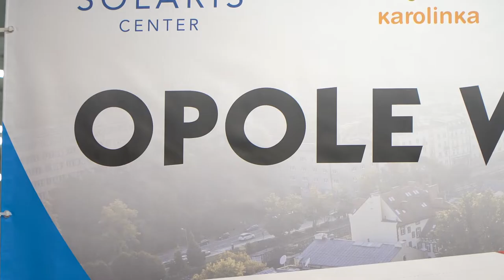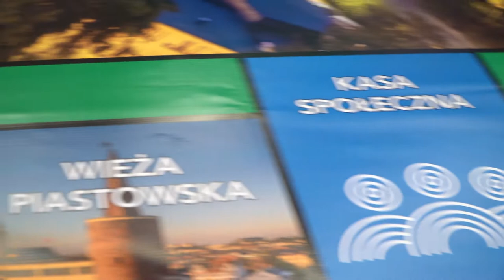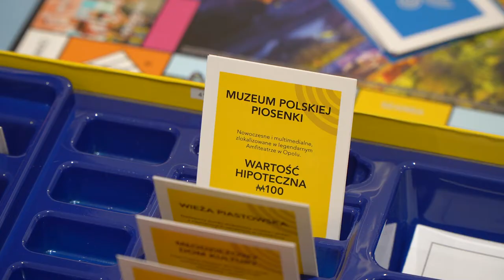Monopoly Opole wystartowało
Opole ma od dziś /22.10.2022/ swoją wersję kultowej gry planszowej Monopoly.